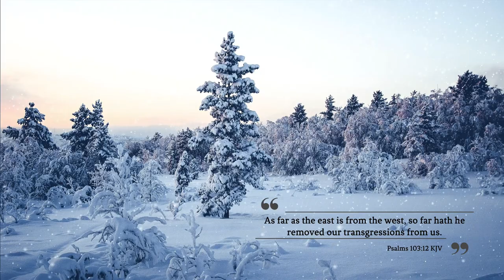Free No Copyright Winter Landscape ASMR Screensaver with Snow & Wind Sound Effects for Relaxing